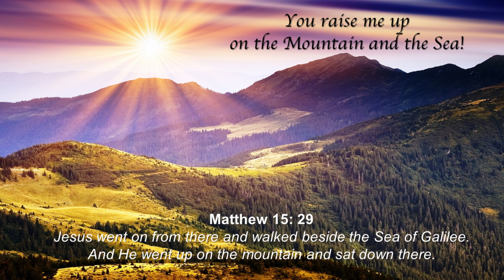You Raise Me Up - Podcast02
Song: You raise me up (adapted).
Message: God is on the Mountain and the Sea.